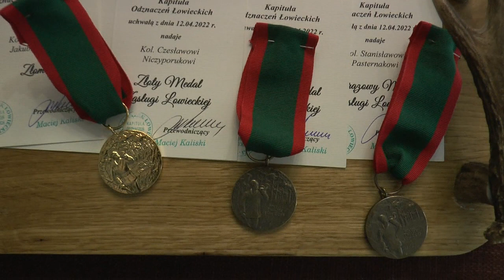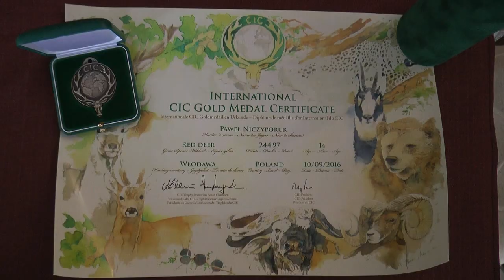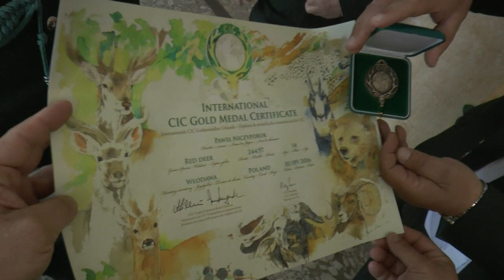Zgromadzenie Walne i odznaczenia dla członków KŁ nr 12 Ogar| Radio Biper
W dniu 22 maja, w budynku Starostwa w Białej Podlaskiej spotkał się Zarząd wraz z gośćmi i myśliwi Koła Łowieckiego Ogar. Spotkanie szczególne. W obecności zacnych osób - w tym - myśliwego - Starosty Bialskiego Mariusza Filipiuka, myśliwego Kierownika Filii Urzędu Marszałkowskiego w Białej Podlaskiej Dariusza Litwiniuka - nastąpiło wręczenie odznak, medali a nawet przyznano przez międzynarodową organizację Certyfikatu za wice rekord Polski!